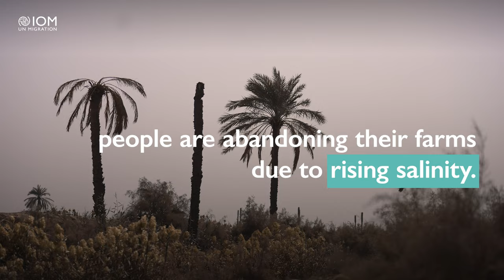COP 29 | Iraq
In recent years, climate change has silently wreaked havoc across Iraq, causing land degradation, desertification, and disrupting countless lives and livelihoods.

It’s not too late to reverse these impacts—but we must act now!